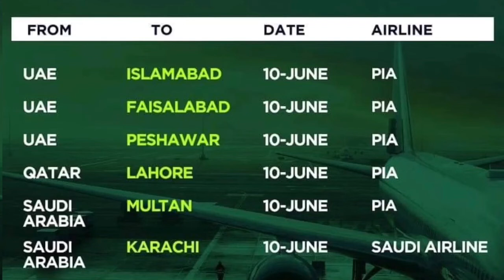Saudi Arabia Flights Latest InInternational News| UAE |Qatar |To Pakistan From Saudi Arab-28/5/2020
Saudi Arabia Flights Latest News | UAE | Qatar | To Pakistan From Saudi Arab--28/05/2020
Fazal Amin TV  International Flights